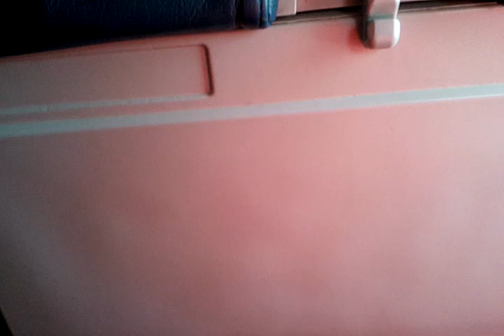singing on delta airlines flight too vegas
on delta airlines and someone starts singing..